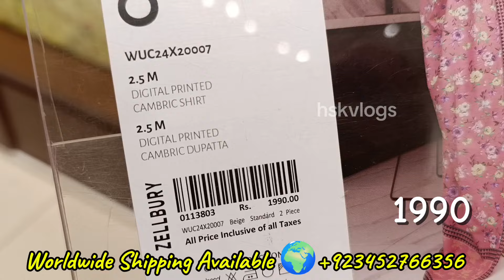Zellbury New Mid Summer Collection 2024 ll zellbury unstitched collection in Rs.1790 only 😱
Zellbury latest pret collection

Zellbury latest winter collection 2024 l zellbury new collection l zellbury sale 2024
zellbury
Zellbury review

Zellbury unstitched suits
Zellbury summer collection 2024 unstitched

Zellbury sale
2023
Zellbury new collection 2023
Unstitched
Zellbury
Zellbury
Brand review
hsk vlogs

Sale
Sale 2023
j. sale
Shopping reviews
Shopping haul
Shopping pk
Zellbury stitched collection 2023
Slub khaddar
Zellbury ready to wear
Zellbury pret collection
j. summer collection 2024
j. new lawn collection
j. summer sale 2024
khaadi
khaadi sale
summer collection 2024
sale